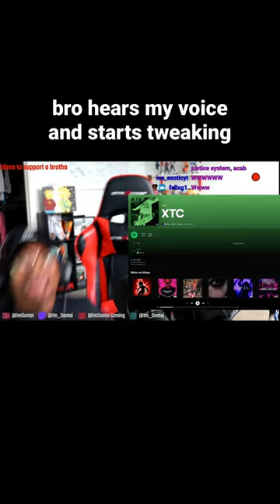imdontai falls of his chair 😭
he crazy lol
song is XTC by Kiraw